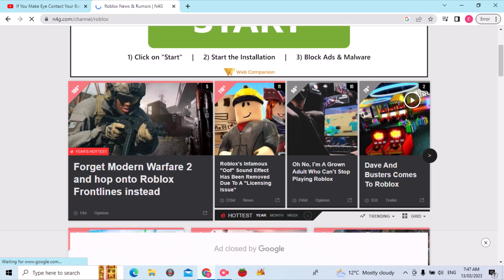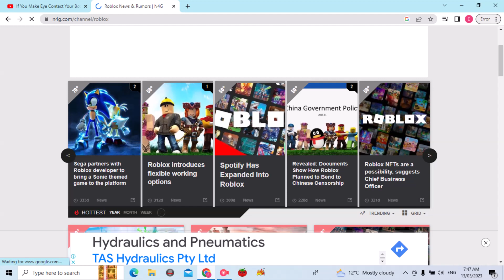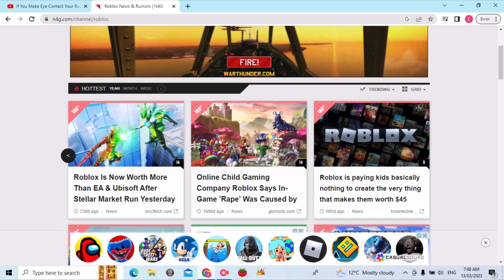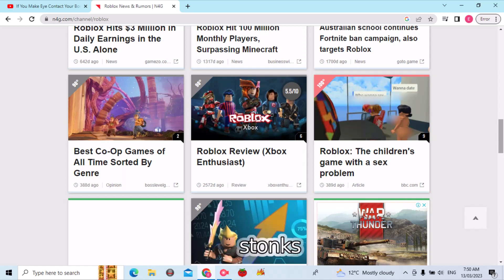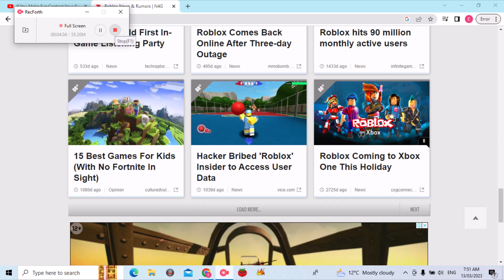I Heard About This Roblox Rumor..